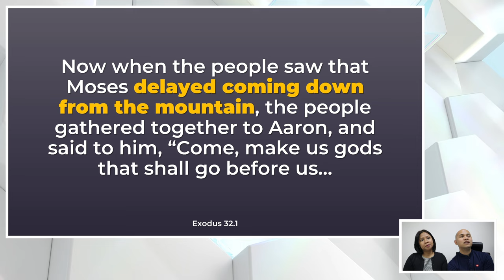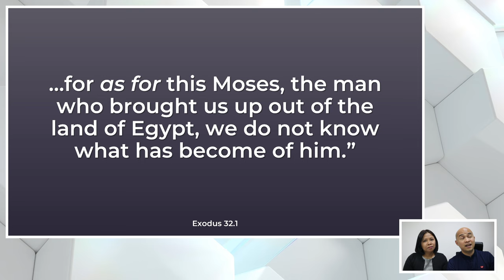Love Therapy Online - Problems Reveals Who We Truly Are